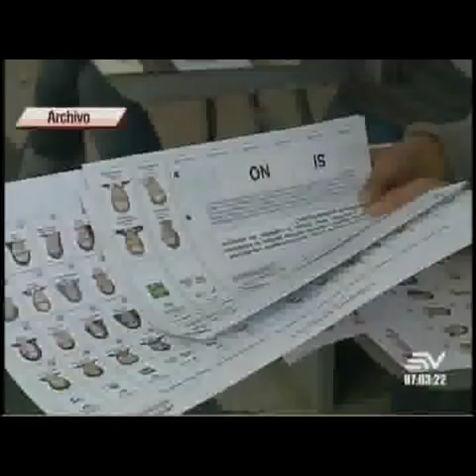Editorial Alfredo Pinoargote 6/noviembre/2017